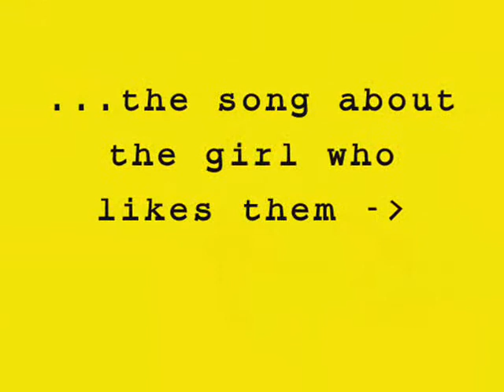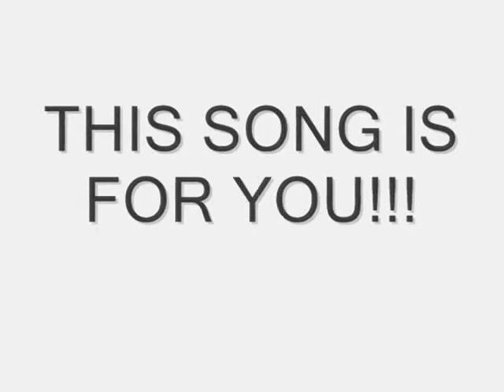For My Best Friend))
The great song of The Beatles for lovely girls and women...